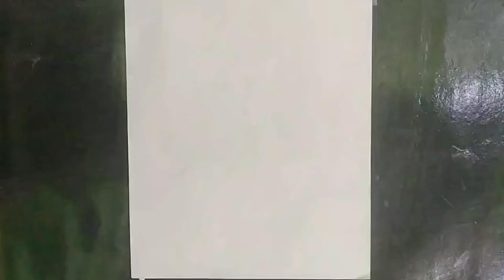How to draw a couple || Couple sketch